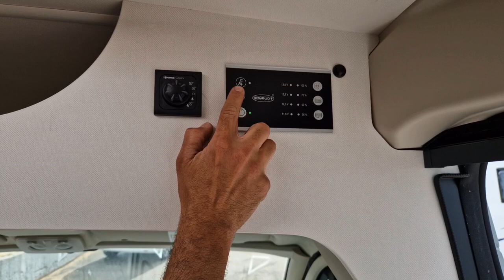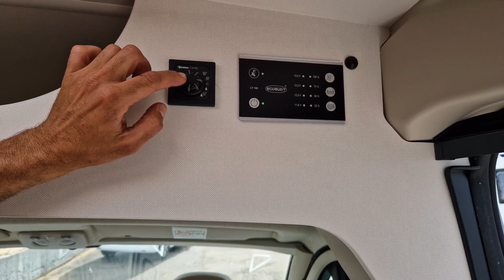Camping-car fourgon etrusco 600DB groupe hymer boîte automatique AT9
voici la présentation d'un fourgon Etrusco 600 DB
longueur 5.99m
ce véhicule est tout équipé et près à partir.

porteur fiat ducato 2.3 140 cv
boîte automatique AT 9
lit dinette
rallonge de table
store extérieur
éclairage extérieur
panneau solaire
télévision
porte velos
camera de recul
GPS
Android auto Apple carplay
jante 16 pouces
ect...